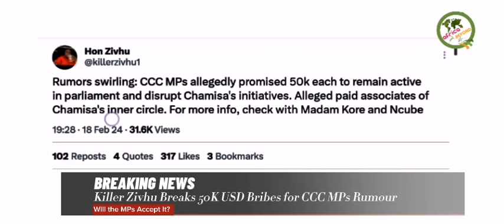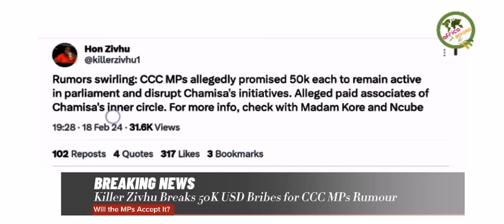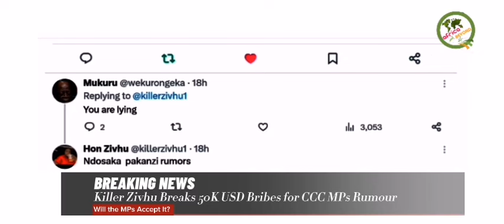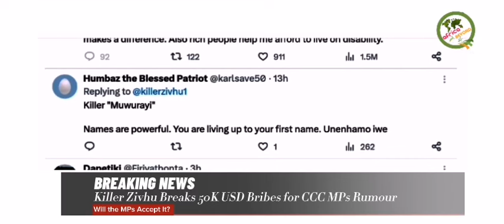Chamisa ALLIGNED MPs to get USD50K Each to stay in Parliament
Chamisa MPs set to get 50K to stay in Parliament.